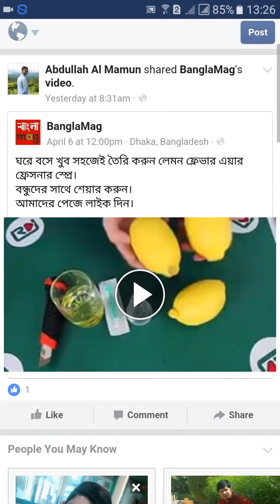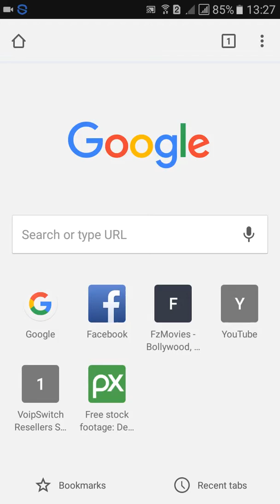Facebook থেকে ফ্রি ভিডিও ডাওনলোড করুন কোন সফটওয়্যার লাগবেনা।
Download facebook video without any application.Facebook থেকে ফ্রি ভিডিও ডাওনলোড করুন কোন সফটওয়্যার লাগবেনা।

best games for andriod
best games review
bangla tutorial